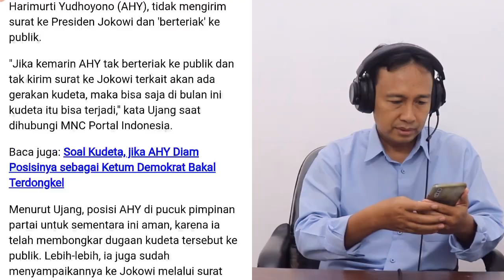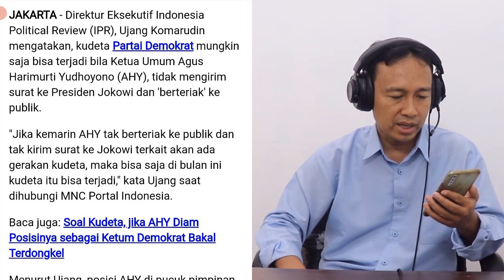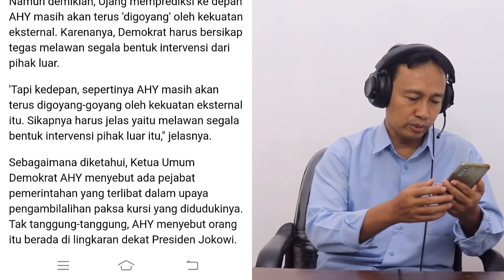BERITA TERBARU HARI INI - STRATEGI JITU AHY BUNGKAM LAWAN GAGALKAN KUDETA DI DEMOKRAT, MOELDOKO,SBY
Link video